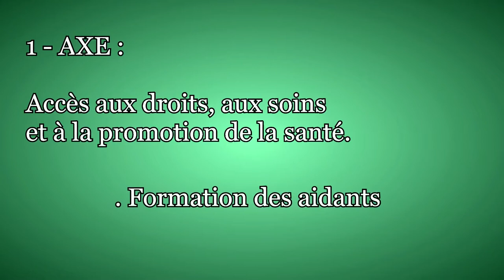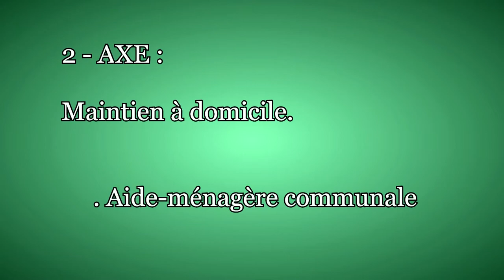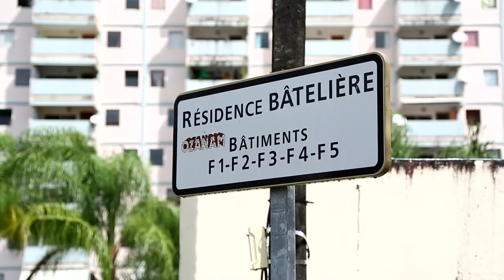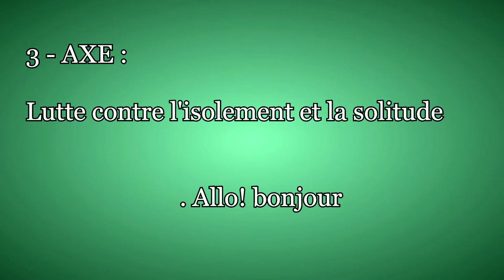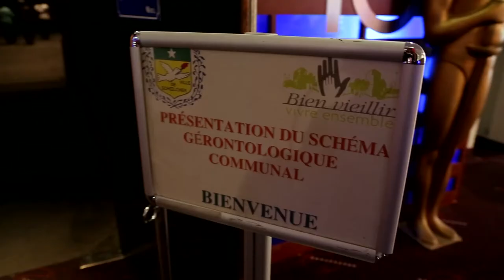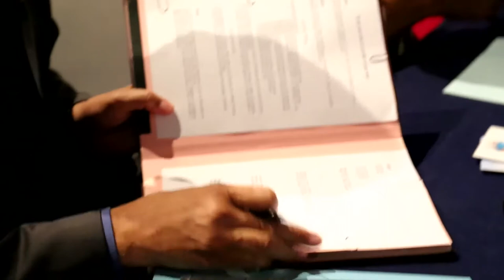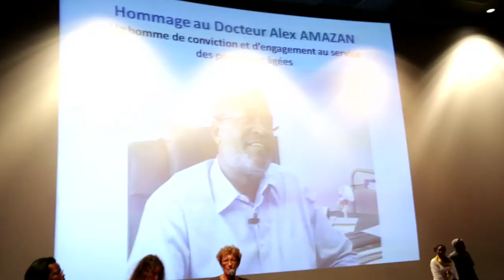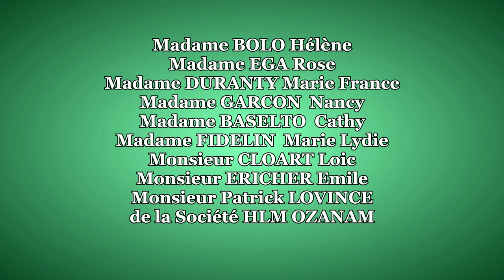Film Institutionnel : VILLE DE SCHOELCHER / CCAS - Le Schéma Gérontologique Communal - Juin 2013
VILLE DE SCHOELCHER / CCAS - Le Schéma Gérontologique Communal - Juin 2013
MARTINIQUE
Durée : 15mn36
Production : Ville de Schoelcher / CCAS
Production exécutive : Kaza Com. - Xavier PIERRE-CHARLES / Benoît AMALIS
Réalisation : Arnaud GRIFFIT
© Kaza Communication - Ville de Schoelcher / CCAS - Juin 2013